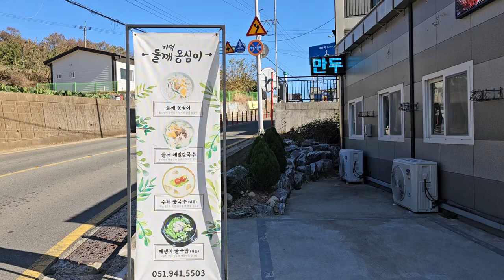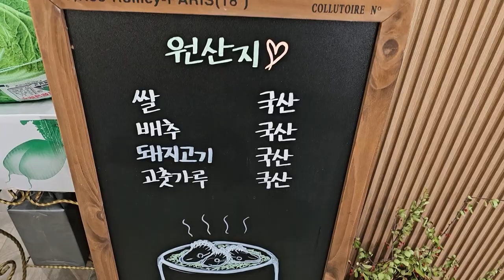부산가덕도 맛집/들깨옹심이/가덕들깨옹심이 20231124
부산광역시 신공항예정지로 잘 알려진 가덕도맛집 들깨옹심이 들깨메밀칼국수 유명한 가덕들깨옹심이 에서 들깨옹심이 들깨메밀칼국수 내돈내산 리뷰영상 입니다.

들깨 옹심이와 들깨 메밀칼국수와 함께 나오는 반찬 하나하나가 건강식 그 자체이며, 어머님손맛 고향집맛 너무나 맛깔스럽고 정갈합니다.
이 식당에서 제공되는 모든 식재료들은 "국산"일 뿐만 아니라 매우 신선합니다.
매제(妹弟)가 추천하여 선택한 오늘 메뉴는 일품이었습니다.

또한 점심식사 후에 매제 집 주변에서 놀고 있는 귀여운냥이 새끼고양이 너무나 반가웠습니다.
추운 날씨에 따사한 햇빛을 맞으려고 드러누워서 막대기를 가지고 노는 모습이 눈 앞에 아른거리네요!

부산광역시 강서구 가덕해안로 1177
영업시간:
화-목 11:30-16:00
토요일 일요일 11:00-17:00
매주 월요일 정기휴무

1. 반찬 셀프코너 유무: O
2. 위생상태(식기 및 화장실): ★★★★☆
3. 가성비: ★★★★☆
4. 재방문 의사: ★★★★☆

부산가덕도 맛집 관련 정보에 대한 궁금한 점이 있으시면 댓글 또는 전화 주시면 소상하게 알려 드리도록 하겠습니다.

채널에 가입하여 혜택을 누려보세요.
2021년 9월부터 유튜브를 제대로 하자고 마음먹은 유튜버입니다.